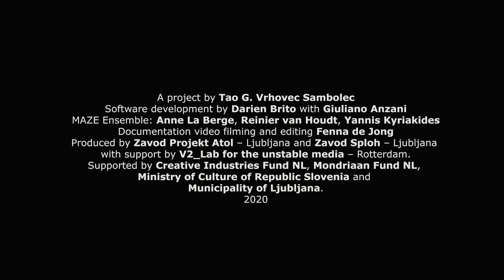Tryday: Reading (as) Bodies (2020) - an installation by Tao G. Vrhovec Sambolec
Reading (as) Bodies is a spatial intervention, responsive sound installation and performative setting emphasizing the notion of written text as a graphic territory and the act of reading as a bodily movement. Using tracing technology and digital sound synthesis, the installation accommodates a situation where visitors bodily inhabit the graphic representation and sonic manifestation of written text simultaneously through the processes of magnification, movement and slowing down. This situation disrupts the practice of reading and unsettles the established relations between body, text, voice, movement, space and hearing, setting the ground for an interpretative community of bodies to emerge.

Reading (as) Bodies is part of the artistic research project Reading Reading (2017–). For the presentation at V2_ Sambolec invited Amsterdam-based ensemble MAZE to inhabit and explore the installation as a performative setting."